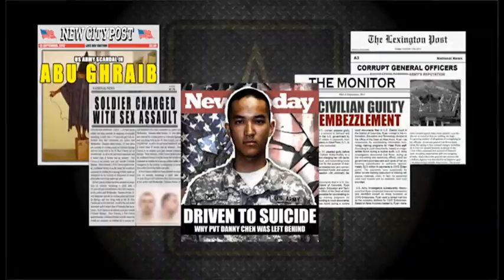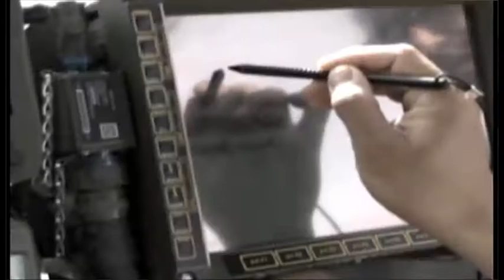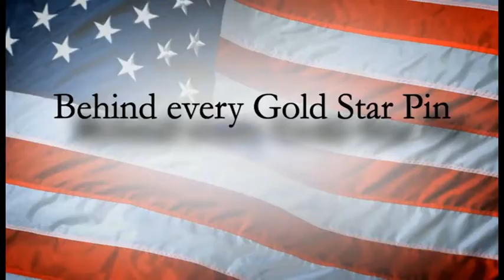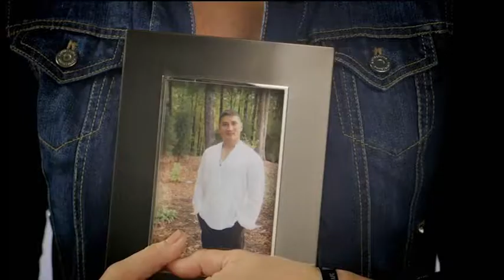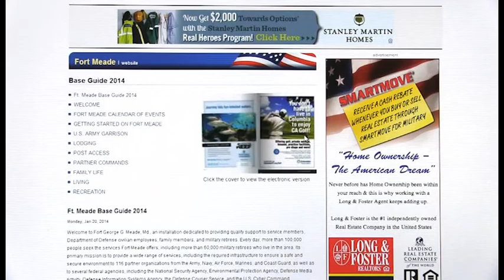Meade Week for Feb. 7, 2014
On this edition:  An important message from the Sergeant Major of the Army, Fort Meade Hosts special guest for National Prayer Luncheon, Employment Assistance from the VA, these stories and more on Meade Week!